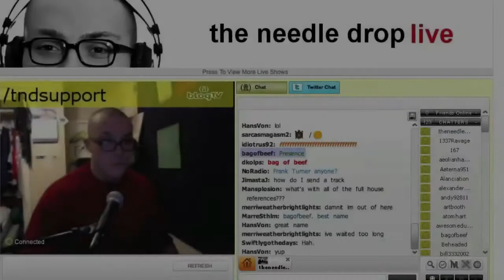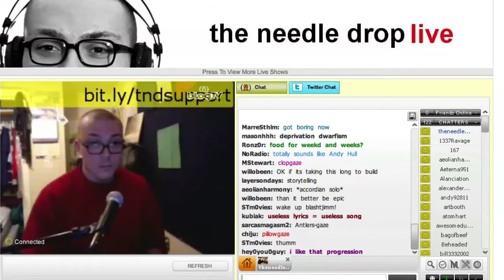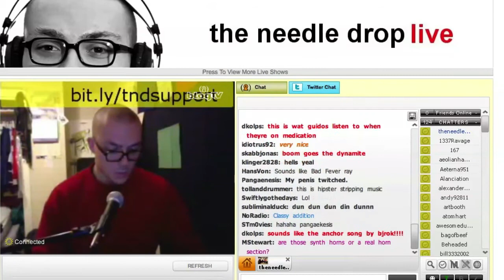John Vanderslice - Forest Knolls on The Needle Drop's blogTV (2 December 2010)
Video of The Needle Drop's blog TV from December 2, 2010.  This is my request, John Vanderslice's Forest Knolls.  Reaction was pretty much all over the map!